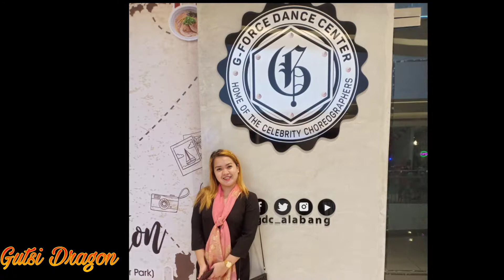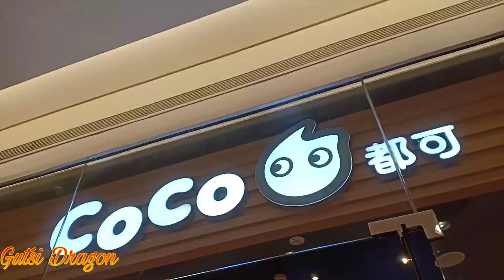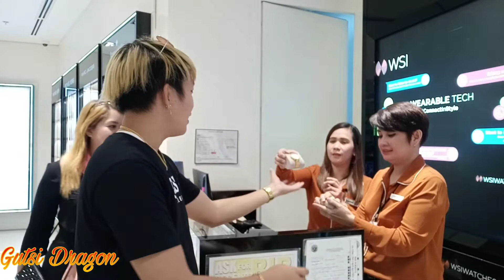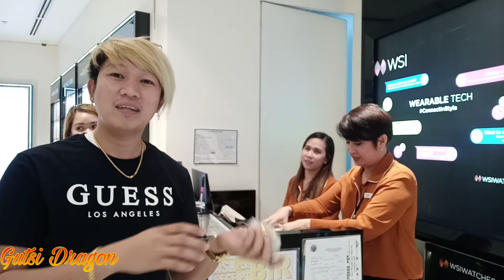Festival Mall Alabang (Happy 4th Anniversary)